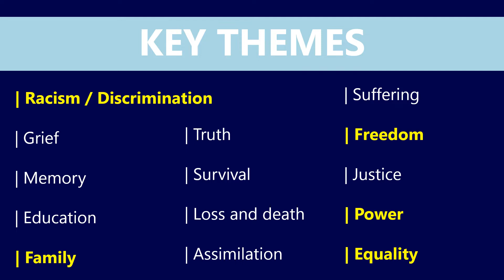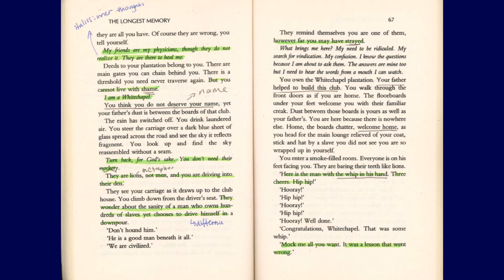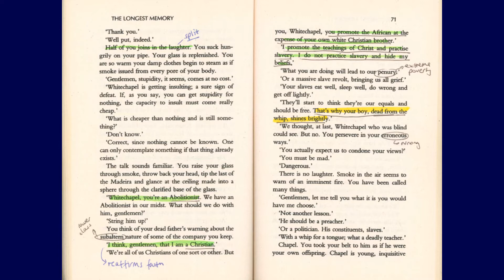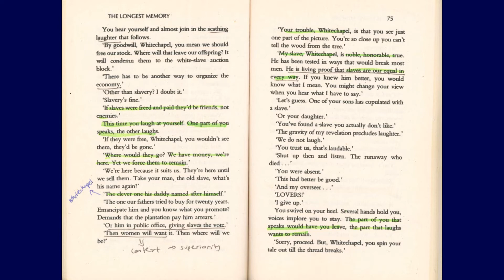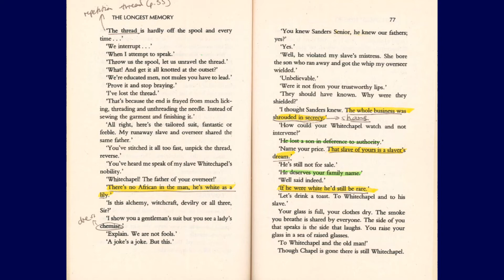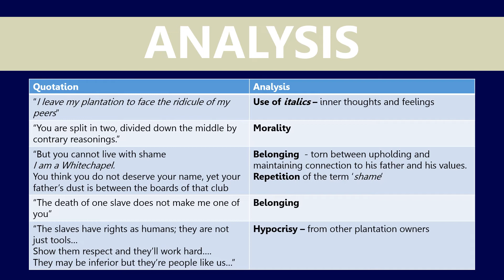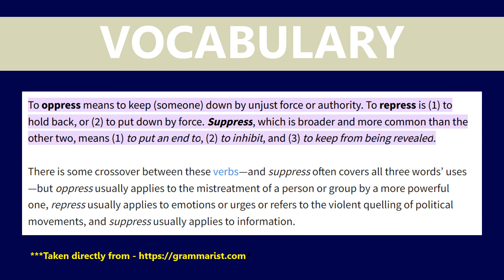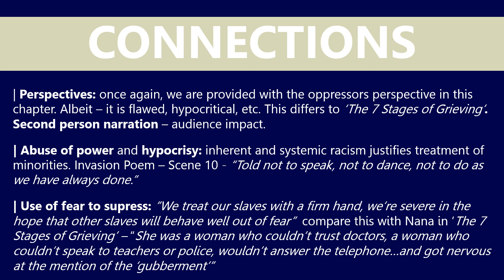The Longest Memory: Chapter 6 guided reading